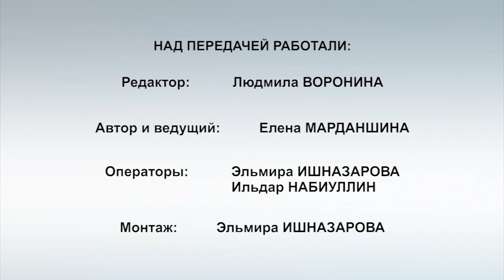Городская среда (21.05.2021)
Гость программы - заведующая отделом профилактики Альметьевского СПИД-центра Алсу Газымова.

Кто такие ВИЧ-диссиденты, почему они отрицают свой диагноз, и что следует взять за правило каждому человеку. Об этом и многом другом - новый выпуск передачи "Городская среда".